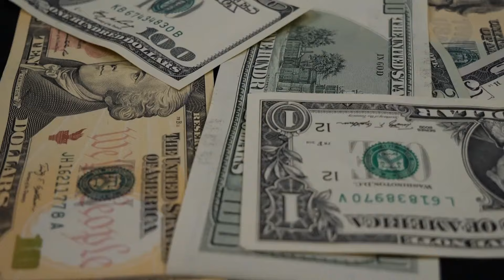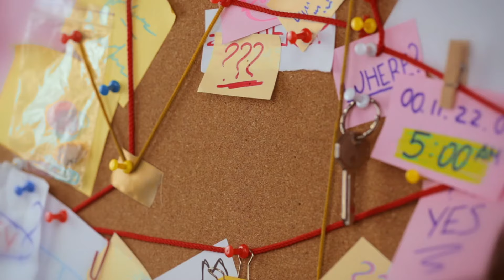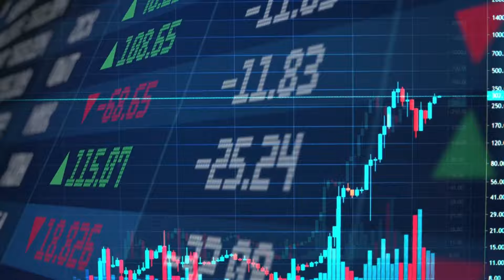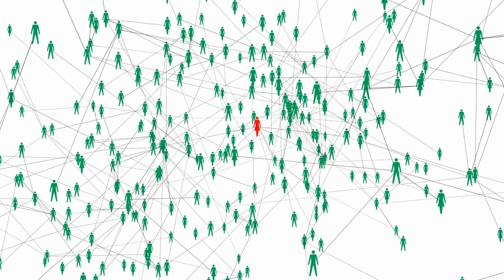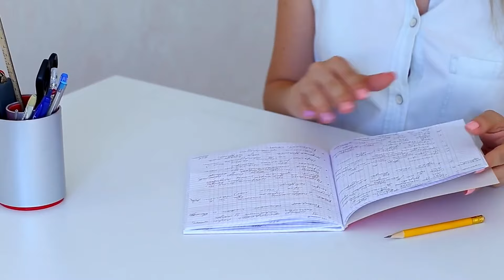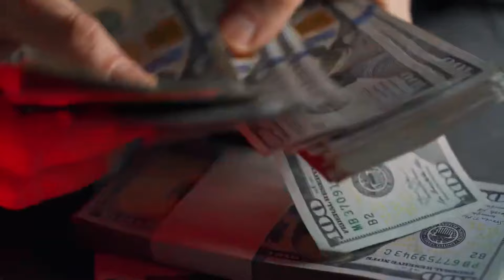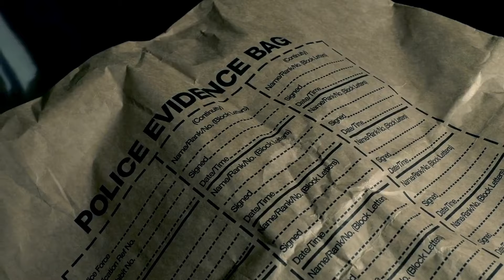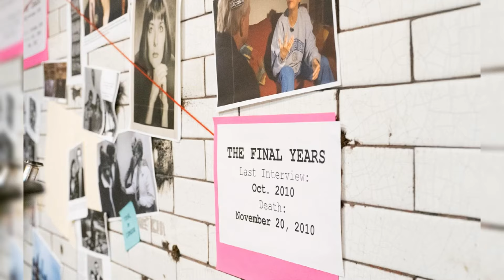Crazy Sugar Mommy's Obsession with Her Young Lover Ends in Grisly Murder (True Crime Documentary)